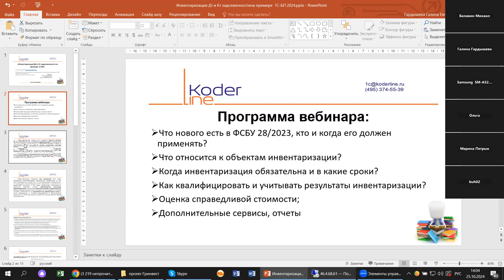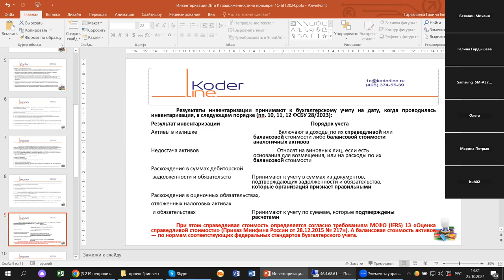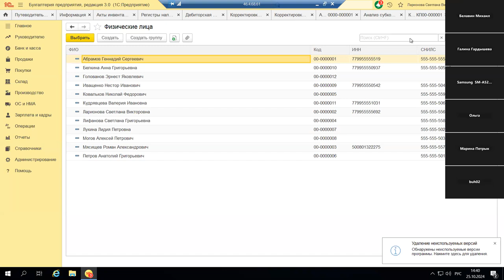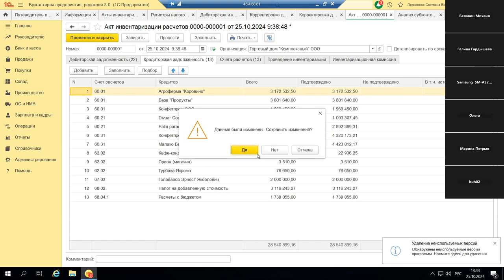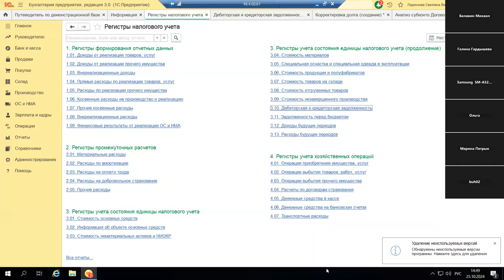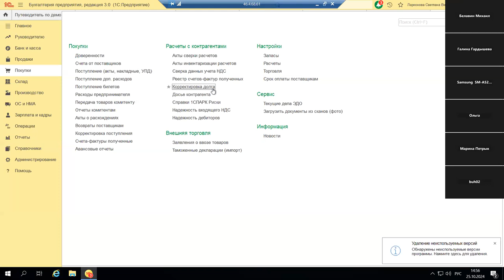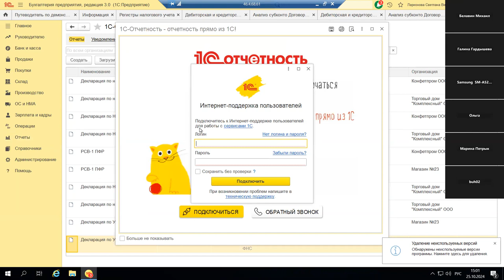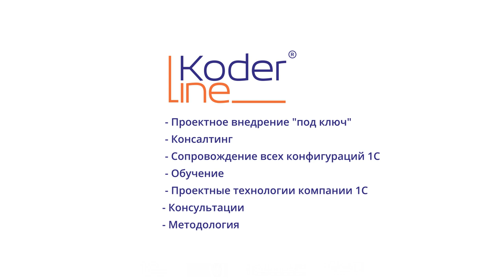Вебинар «1С:БП Инвентаризация Дт и Кт задолженности на примере 1С:Бухгалтерия предприятия»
Компания «Кодерлайн» провела вебинар «1С:БП Инвентаризация Дт и Кт задолженности на примере 1С:Бухгалтерия предприятия»

Описание
16 апреля 2023 года вступил в силу новый стандарт бухгалтерского учета ФСБУ 28/2023 «Инвентаризация», который, в том числе устанавливает требования к инвентаризации активов и обязательств организации, случаи и сроки ее проведения, а также порядок отражения ее результатов. Что появилось нового и как учесть новшества 2024 года в 1С - разбираемся на примере 1С:БП.

Программа
1.     Что нового есть в ФСБУ 28/2023, кто и когда его должен применять?
2.     Что относится к объектам инвентаризации Дт и Кт задолженности?
3.     Когда инвентаризация обязательна и в какие сроки?
4.     Как квалифицировать и учитывать результаты инвентаризации?
5.     Дополнительные сервисы, отчеты.